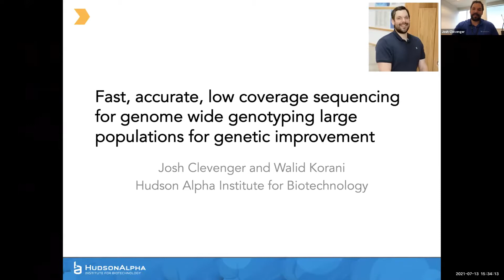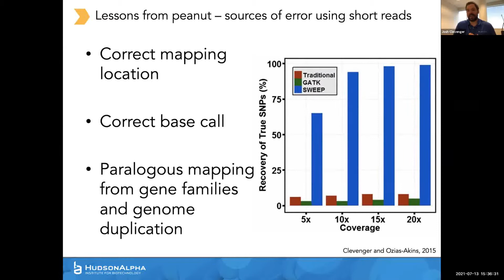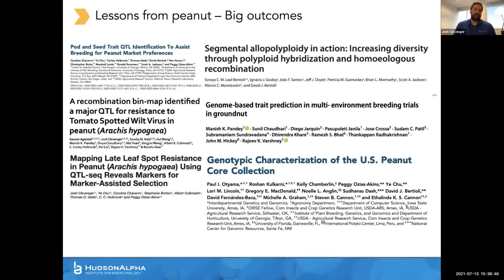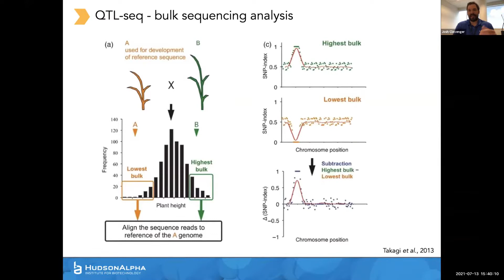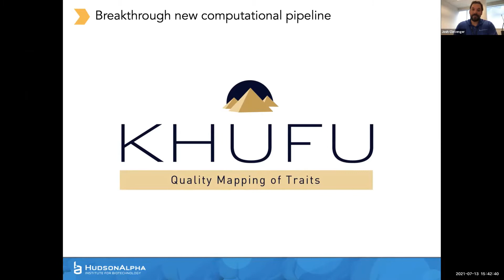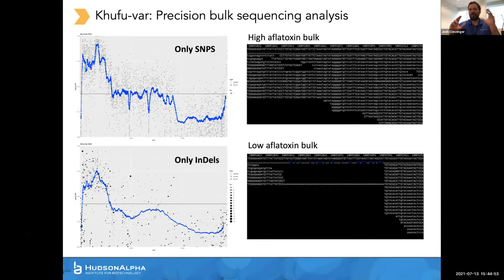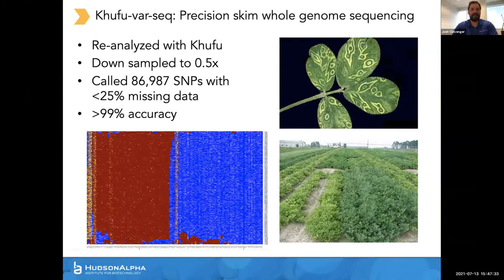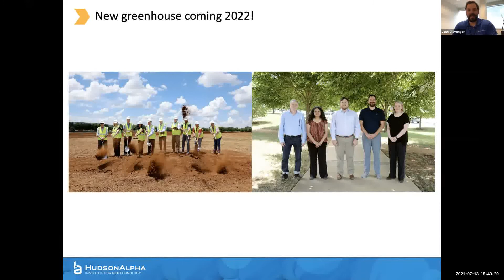Fast, Accurate, Low Coverage Sequencing for Genome Wide Genotyping Large Populations (Clevenger)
Fast, Accurate, Low Coverage Sequencing for Genome Wide Genotyping Large Populations for Genetic Improvement
Josh Clevenger, Hudson Alpha Institute for Biotech
2021 APRES Annual Meeting - Breeding, Genetics & Biotechnology I

Genetic improvement using genomics relies on the quality, quantity, and cost of genome wide molecular markers. Marker types have evolved dramatically since the advent of the peanut genome initiative and subsequent release of a high-quality reference genome for peanut. Currently, there are two large scale single nucleotide polymorphism (SNP) arrays that provide a cost effective and accurate set of markers for researchers. However, these SNP arrays were designed using only a small population of peanut genotypes with available sequence and as such the arrays suffer from strong ascertainment bias. The most effective marker system uses genome-wide sequencing to theoretically assay all DNA sequence variation within a population, but sequence cost and informatics has been a limiting factor. We have recently developed an informatics pipeline, Khufu, that is highly accurate calling alleles in peanut with very low coverage sequencing (1X coverage). Using published datasets and sets of known true SNPs, we show that Khufu exhibits higher than 99% allele call accuracy in peanut using as low as 0.5X coverage whole genome sequencing. Additionally, more than 90% of the possible SNPs are recovered with 3X coverage sequencing. The cost of sequencing and accuracy with low coverage reduces per sample cost to that of fixed arrays. The combination of population specific, de novo SNP sets, with low cost and high throughput makes genotyping with Khufu the best option for genetic mapping, diversity studies, and other genomics analyses.